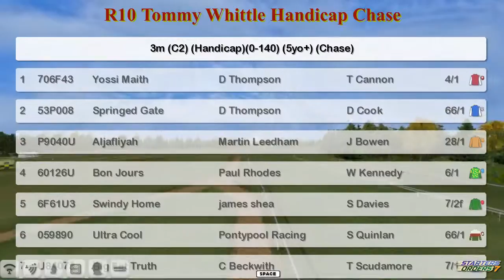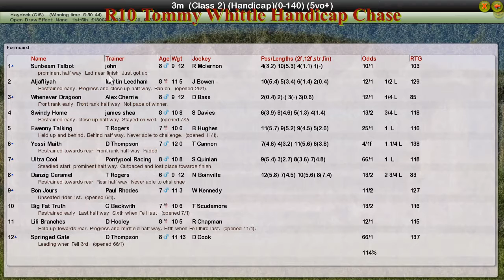NH WK7 R10 Tommy Whittle Handicap Chase